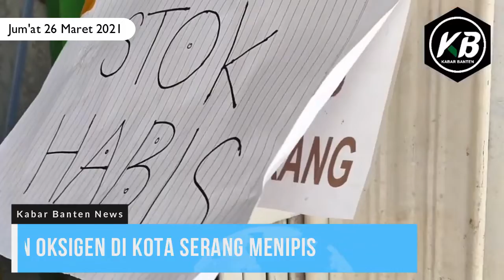BANYAK PERMINTAAN, PERSEDIAAN OKSIGEN DI KOTA SERANG MENIPIS